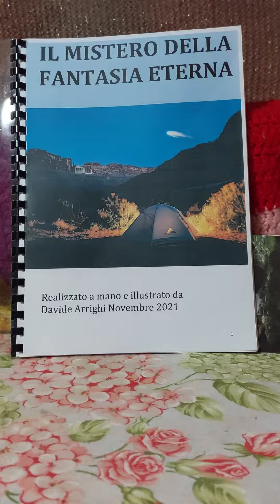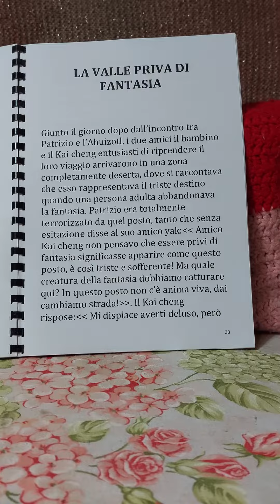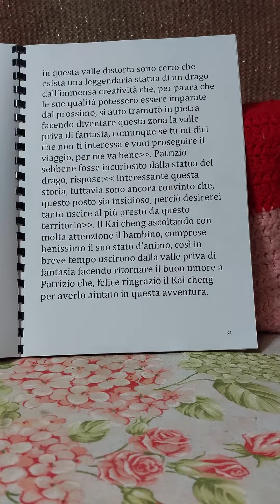Il mistero della fantasia eterna ep.n.12 La valle priva di fantasia ✨️